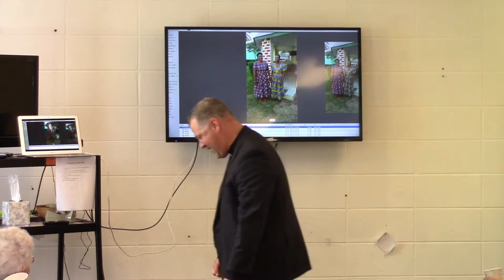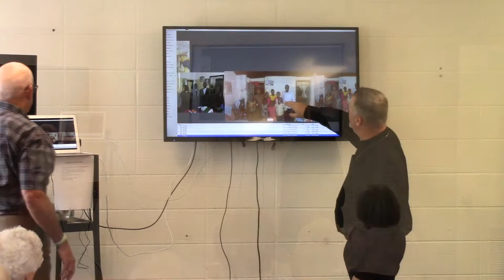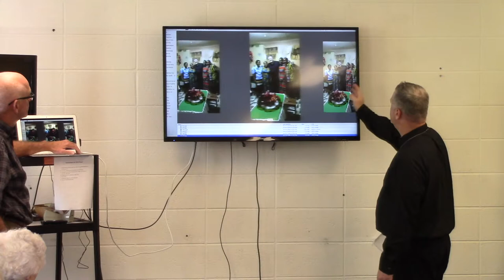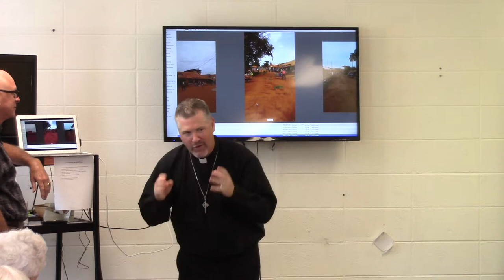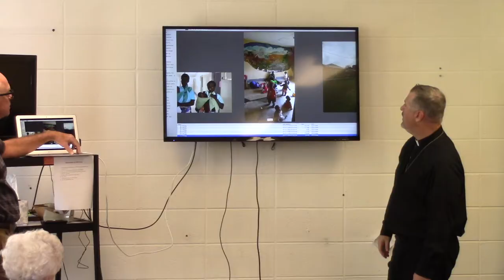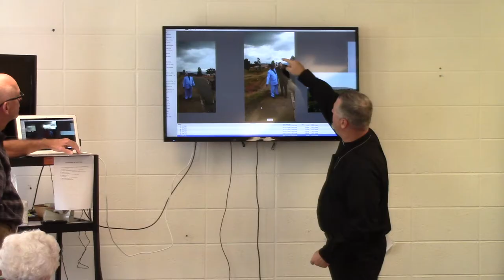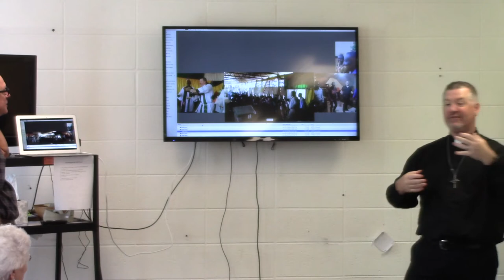Father Robert Ard's Africa Talk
Father Robert talks about his recent trip to Africa.